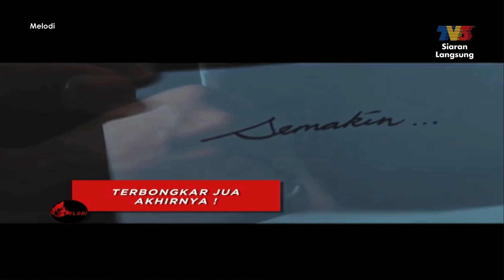Hero dalam muzik video 'Semakin' Siti Sarah sudah terbongkar! | Melodi (2019)